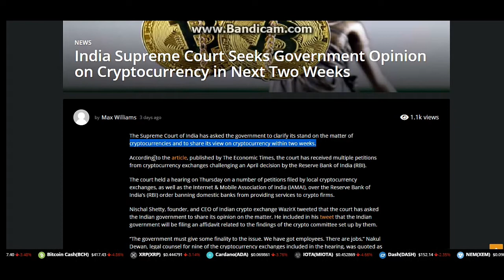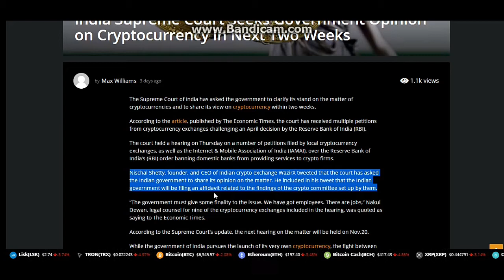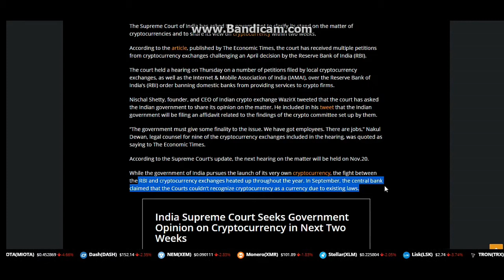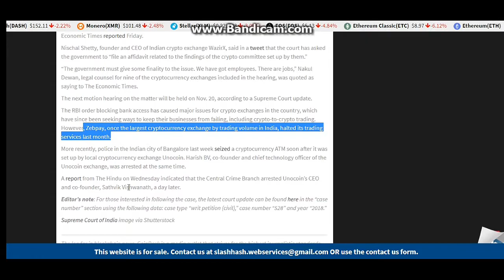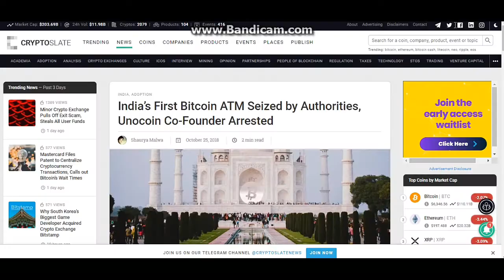Supreme Court Orders Government to Define Policy on Crypto Within Two Weeks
India’s Supreme Court Orders Government to Define Policy on Crypto Within Two Weeks